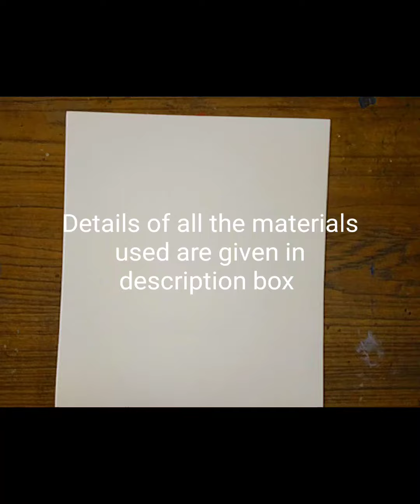Easy Northern Lights Acrylic Painting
Used Materials -
A4 sheet acrylic paper

Colors - Acrylic:
Blue, Red, Orange, Pink, Black, White